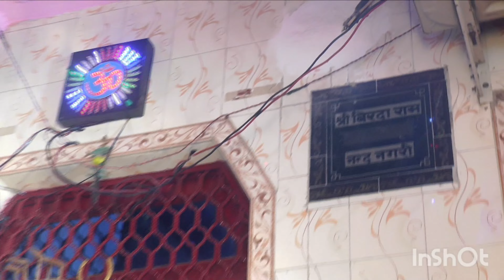Kajal Weds Ankit PART 3 Bride side video wedding ceremony 17/04/2022.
if you Grow your money by giving money on lending instant withdraw anytime